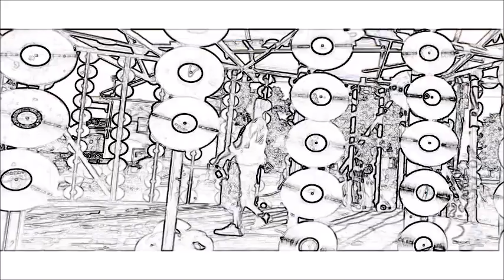Mr.Famous Jrock Productions : Regrets Video Starring MackBoi Chris ( Michigan Stars Vol 3 )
A other hot artist outta of Michigan Mack Boi Chris
added to the list of Michigan Stars vol 3 2016

Michigan Stars Vol 2 OUT NOW iTunes & Googleplay
Starring Famous Dot & IceWearVezzo